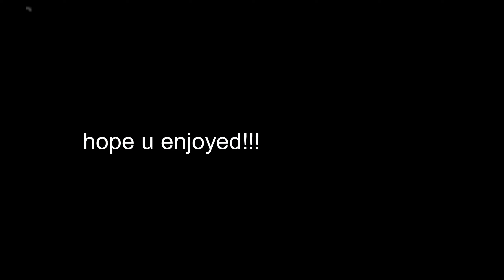OMG!😮 Top 5 Best hatches of all time (Crazy Luck) | Pet Simulator X